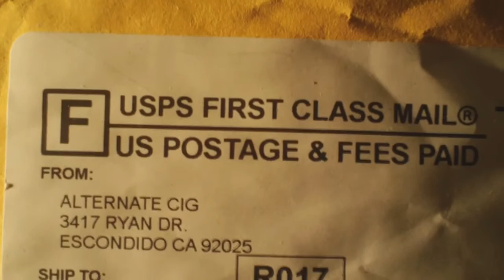Vape Mail From Alternate Cig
Saturday vape mail from Alternate Cig, 3 bottles of ejuice.